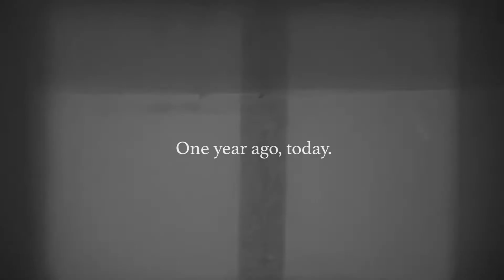One year ago, today